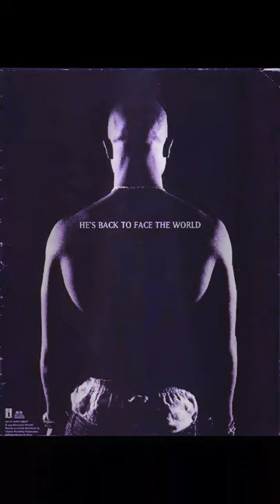2pac Letter To My Unborn Child 2019 McK Remix